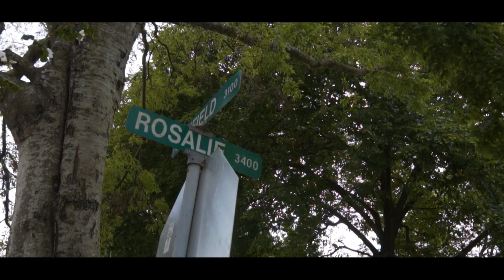D-Nash x Decisions Official Music Video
Artist: @d.nashh
Director: @_tagproductions